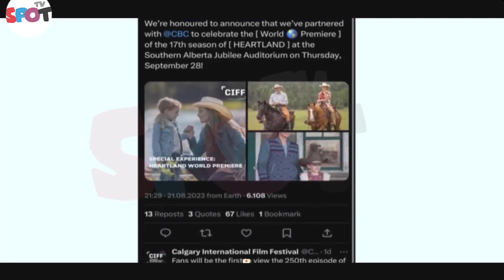Heartland Season 17: Trailer | Release Date Finally ANNOUNCED | Everything That We Know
Heartland Season 17: Trailer | Release Date Finally ANNOUNCED | Everything That We Know | CBC finally announced the Heartland Season 17 release date, along with a synopsis of the new season. The announcement also came with a surprise partnership. Watch the video to find out what it is.  Will you watch the new season of Heartland on CBC Gem or TV? Or do you live outside Canada and have to wait? Tell me below!